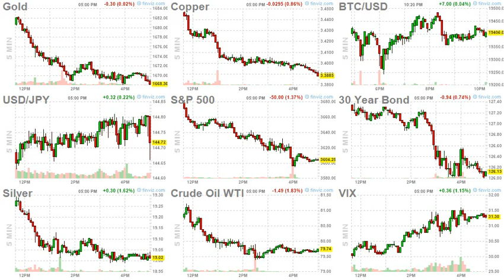ArrayD 20220930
1
00:00:00 -- 00:00:02
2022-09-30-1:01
Nasdaq Selloff Brings Technology Gauge Back To Long-Term Average

2
00:00:02 -- 00:00:04
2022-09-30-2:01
A "Shocked" Wall Street Reacts After Nike Plummets On "Unexpected" Inventory Surge

3
00:00:04 -- 00:00:06
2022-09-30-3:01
OPEC+ Output Cut Looks Increasingly Likely As Producers Narrow Down Options

4
00:00:06 -- 00:00:08
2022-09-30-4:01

5
00:00:08 -- 00:00:10
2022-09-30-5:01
"Forced Selling Of Everything" - UK Pension Funds Are Still Liquidating Assets, Seeking Bailouts

6
00:00:10 -- 00:00:12
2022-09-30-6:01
"That's Just Wild": CNN Eagerly Reports Ginni Thomas Remains Unrepentant On The 2020 Election

7
00:00:12 -- 00:00:14
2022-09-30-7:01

8
00:00:14 -- 00:00:16
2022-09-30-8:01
"Panic Seems To Be In The Air"

9
00:00:16 -- 00:00:18
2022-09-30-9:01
India, China, Brazil Abstain From UN Vote Condemning Russian Annexation

10
00:00:18 -- 00:00:20
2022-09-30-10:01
Memory Holed, Part II: The "Rigged" Election

11
00:00:20 -- 00:00:22
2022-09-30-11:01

12
00:00:22 -- 00:00:24
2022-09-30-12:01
Opioids At Work: Hidden Scourge Sapping The Economy

13
00:00:24 -- 00:00:26
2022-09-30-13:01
Canada Has A Food Affordability Problem

14
00:00:26 -- 00:00:28
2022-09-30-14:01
Durham Prosecutes FBI Informants, While Protecting Their Handlers: Sperry

15
00:00:28 -- 00:00:30
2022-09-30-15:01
Stockman Slams Washington's Pointless War On Behalf Of A Fake Nation

16
00:00:30 -- 00:00:32
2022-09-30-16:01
'Libs Of TikTok' Threatens To Sue Twitter Over New Suspension

17
00:00:32 -- 00:00:34
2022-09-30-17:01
Anti-Globalism Is Going Mainstream – Which Means Engineered Disaster Is About To Strike

18
00:00:34 -- 00:00:36
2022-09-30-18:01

19
00:00:36 -- 00:00:38
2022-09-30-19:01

20
00:00:38 -- 00:00:40
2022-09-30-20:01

21
00:00:40 -- 00:00:42
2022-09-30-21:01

22
00:00:42 -- 00:00:44
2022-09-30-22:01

23
00:00:44 -- 00:00:46
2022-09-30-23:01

24
00:00:46 -- 00:00:47
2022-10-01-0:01